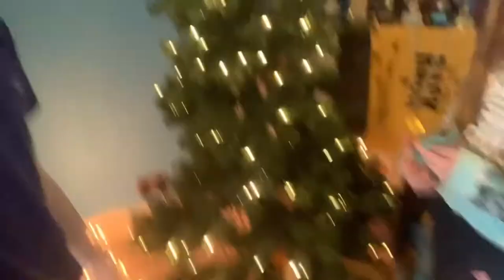IT'S CHRISTMAS!!!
ITSSSS CHRISTMASSSS!
Hope you guys enjoyed the video!!
My 2 Joint channels (Go Sub)

If you like Vlogs, Gaming Video’s, Reaction Vids or How to then drop a sub and a comment if you like the content
This is a channel you can sit back relax and enjoy 🍿
Hope you enjoy 😊merryChristmas